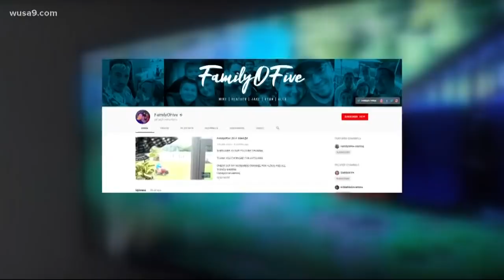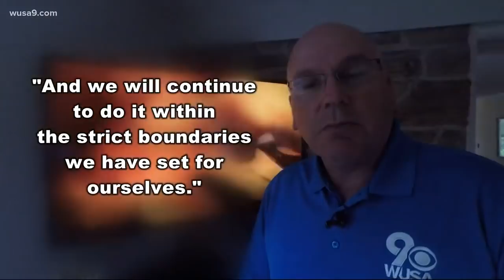Child neglecting YouTubers still producing videos while on probation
The couple lost custody of two of their children after authorities investigated apparent emotional and physical abuse occurring on the family's YouTube channel.